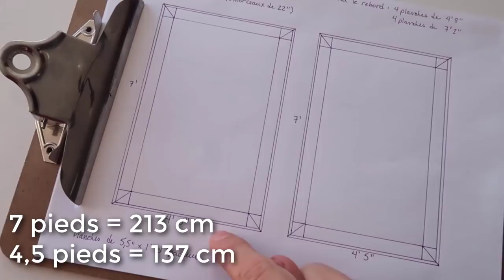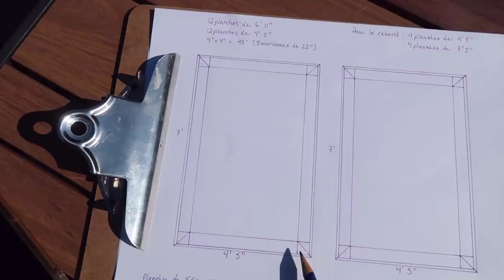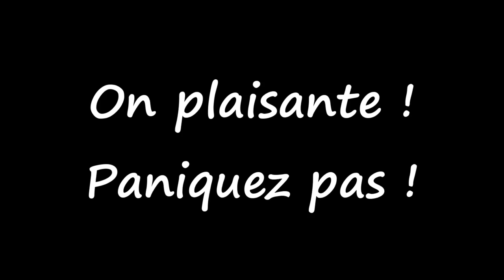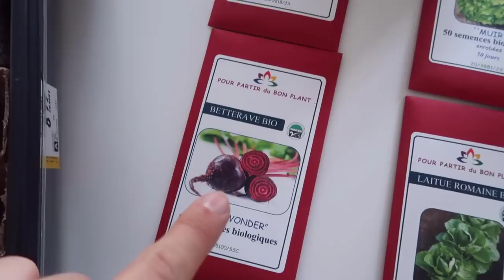COMMENT FAIRE UN POTAGER AVEC CARL ET ISAAC VLOG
Aujourd'hui sur Carl et Isaac vlog, on vous montre comment faire un potager à la maison. C'est un vlog qu'on a commencé pendant le confinement. Je vous montre comment faire un bac à jardin pour le réussir et on vous donne des astuces de jardinage quebec et de potager quebec dans ce vlog confinement.

Vous passez une journée avec nous et on vous montre toutes les étapes pour réussir son potager au quebec. Vous allez réussir si vous chercher comment faire un bac à jardin. C'est le guide gardinage pour les nuls, vous pourrez même faire du jardinage en pot ou un potager urbain. C'est une bonne activité manuelle et l'activité confinement par excellence.

Si tu lis ça, mets en commentaire ce que tu veux voir sur la chaîne de vlog, plus de vacances, des voyages, on adore vous lire.

C'est une vraie journée de vacances, pour ceux qui veulent savoir comment faire un potager, c'est l'activité confinement par excellence quand on se demande quoi faire pendant le confinement. On vous montre comment faire un potager hors sol et on vous donne le guide du jardinage maison.

Si tu veux plus de video drôle avec notre chien et notre chat, des vlog famille, dis-nous le dans les commentaires! Une chose est sûre, on adore partager notre quotidien avec vous dans nos vlogs!